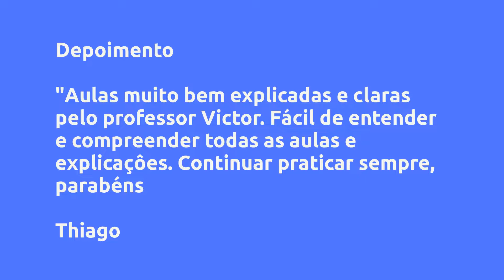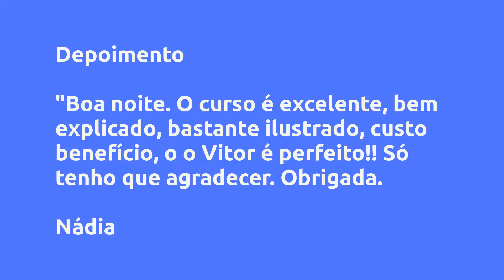Formação Pacote Office - Expert Cursos, Vale a Pena?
Um pouco sobre (informações do produtor):
CURSO TOTALMENTE ONLINE INCLUINDO OS TRÊS PROGRAMA MAIS IMPORTANTES DO PACOTE OFFICE (WORD, EXCEL E POWER POINT), COM PAGAMENTO ÚNICO E SEM MENSALIDADES, O MAIS COMPLETO DO MERCADO!

O CURSO PACOTE OFFICE CONTA COM UM CERTIFICADO RECONHECIDO E QUE PODE SER UTILIZADO COMO CAPACITAÇÃO PROFISSIONAL, COM CARGA HORÁRIA DE 90 HORAS.

ABORDAMOS DO BÁSICO AO AVANÇADO NOS TRÊS SOFTWARES.

SÃO 21 MÓDULOS COM MAIS DE 60 VIDEOAULAS ALÉM DE DIVERSOS ARQUIVOS, PLANILHAS E MODELOS DE APRESENTAÇÕES PRONTOS PARA DOWNLOAD.

Vantagens:
✅ 100% Online

✅ Acesso vitalício

✅ Conteúdo filtrado com videoaulas Diretas de no máximo 20 minutos

Conteúdo:
Introdução
Aula 1 - Introdução aos Cursos de Word, Excel e PowerPoint

CURSO DE WORD
Aula 2 - Apresentação Geral do layout

Atalhos e Formatações básicas
Aula 3 - Teclas de Atalho
Aula 4 - Edições e Formatações básicas
Quiz do conhecimento

Inserir e Design
Aula 5 - Imagens, Formas, Vídeos e Links
Aula 6 - Cabeçalho, Rodapé e Numeração
Aula 7 - Marca d'água, Plano de fundo e Bordas
Quiz do conhecimento

Layout, Sumário e Referências
Aula 8 - Configurações da página, Parágrafo e Espaçamentos
Aula 9 - Sumário Automático (com numeração de tópicos)
Aula 10 - Referências e Correpondências
Quiz do conhecimento

Tabelas, Gráficos e Impressão
Aula 11 - Revisão e Exibir
Aula 12 - Tabelas, Gráficos e SmartArt
Aula 13 - Impressão completa
Quiz do conhecimento

Formatação de um TCC Acadêmico (Trabalho de Conclusão de Curso)
Aula 14 - Orientações e Formatações
Aula 15 - TCC na prática Completo
Quiz do conhecimento

Funções, Planilhas e Tabelas
Aula 3 - As funções básicas mais utilizadas
Aula 4 - Criando Planilhas e Tabelas
Quiz do conhecimento

Imagens, Logotipo e Gráficos
Aula 5 - Inserindo imagens e criando Logotipo
Aula 6 - Gráficos
Aula 7 - Somase e Se
Quiz do conhecimento

Funções e Macros
Aula 8 - Média Ponderada, Arredondar e IMC
Aula 9 - Procv, Proch e Contse
Aula 10 - Macros
Quiz do conhecimento

Aulas Bônus
Bônus 1 - Planilha Orçamentária Doméstica
Bônus 2 - Planilha Fluxo de Caixa
Bônus 3 - Planilha para Orçamentos
Bônus 4 - Gráfico de Gantt
Bônus 5 - Curva ABC

Recursos para Planilhas Inteligentes
Validação de Dados e "SEERRO"
Menus Inteligentes

Tabelas e Gráficos Dinâmicos
Tabela Dinâmica
Gráfico Dinâmico

Proteção de Arquivos
Protegendo e Desprotegendo Planilhas
Quebrando senhas de arquivos

CURSO DE POWERPOINT
Aula 3 - Teclas de Atalho e ajustes

Slides, Formatações básicas e Design de imagens
Aula 4 - Criação de slides e Formatações básicas
Aula 5 - Inserindo tabelas, imagens, sons e símbolos
Quiz do conhecimento

Design, Primeiros Slides, Transições e Animações
Aula 6 - Design e Ajustes de imagem
Aula 7 - Criação dos primeiros slides
Aula 8 - Transições e Animações
Quiz do conhecimento

Apresentação de slides e Revisão
Aula 9 - Apresentação de Slides
Aula 10 - Revisão e Exibir
Quiz do conhecimento

Criação de Apresentações e Paleta de Cores
Aula 11 - Criação de Apresentação (Modelo pronto)
Aula 12 - Criação de Apresentação (Escolar ou Acadêmica)
Aula 13 - Paleta de Cores
Quiz do conhecimento

Fluxograma, Smart Art e Álbum de fotos
Aula 14 - Fluxograma manual
Aula 15 - Smart Art e Pincel de Formatação
Aula 16 - Álbum digital de fotos com música
Aula 17 - Impressão completa
Quiz do conhecimento

Aulas Bônus - Modelos de Apresentações
Aula 18 - Vendas, tecnologia, eventos e planejamento
Aula 19 - Portfólio, metas e corporativo
Aula 20 - Investimentos, institucional e imobiliário
Aula 21 - Dicas gerais e Certificado
Curso de PowerBI

Pesquisas mais frequentes:
Formação Pacote Office - Expert Cursos, Vale a Pena? é bom?
Formação Pacote Office - Expert Cursos, Vale a Pena? vale a pena?
Formação Pacote Office - Expert Cursos, Vale a Pena? onde comprar?
Expert Cursos é confiável?
Quem é Expert Cursos?